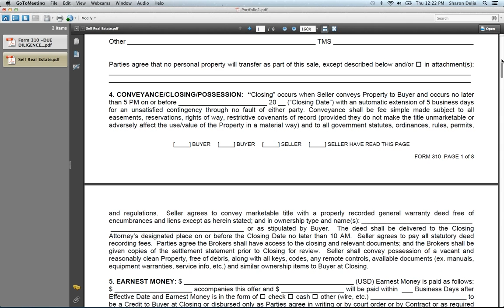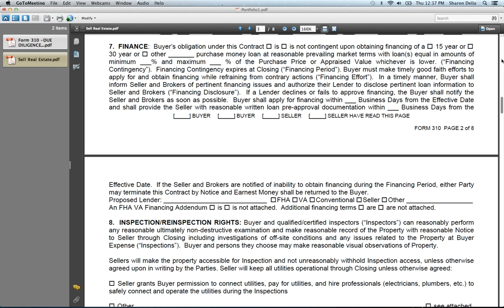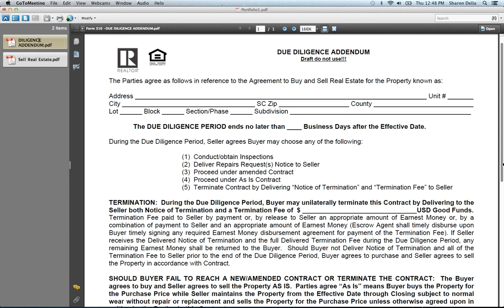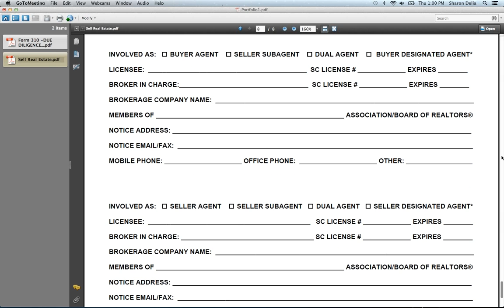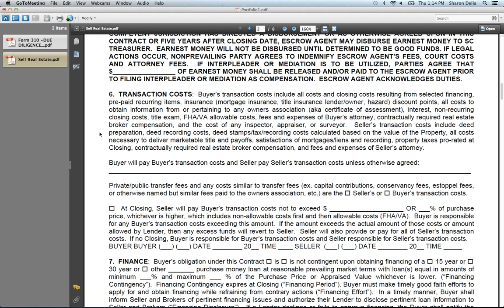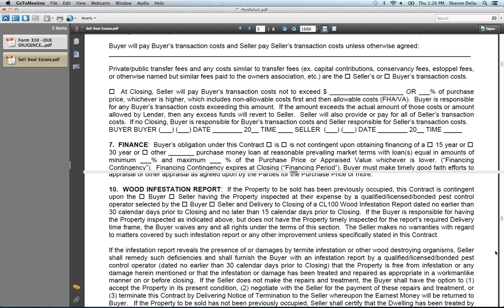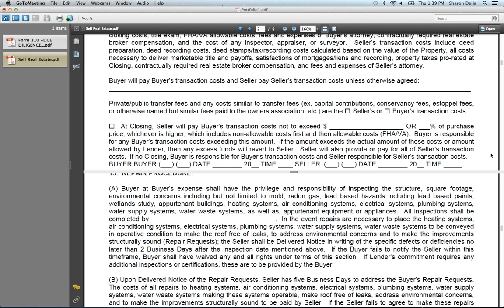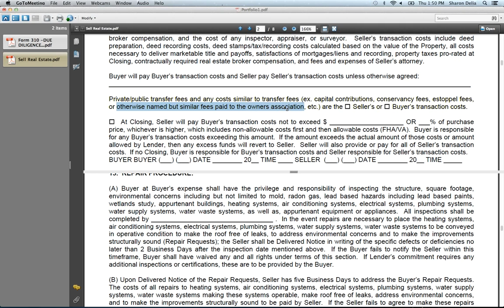SCR Webinar: Learn to use the new residential sales contract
The SCR executive committee approved a new residential property sales agreement with due diligence addendum. The new form will be loaded into zipForms library in early summer/late fall of 2013, so learn all you need to know now! SCR General Counsel Byron King will be on hand to walk you through the new form and answer all of your questions.